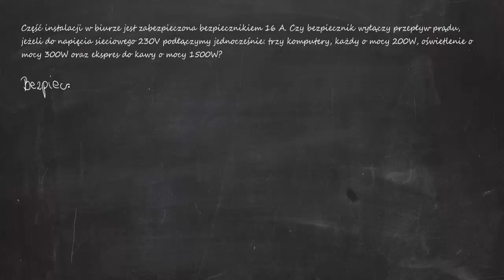Część instalacji w biurze jest zabezpieczona bezpiecznikiem 16 A. Czy bezpiecznik wyłączy przepływ..